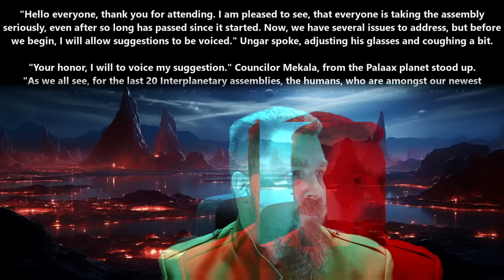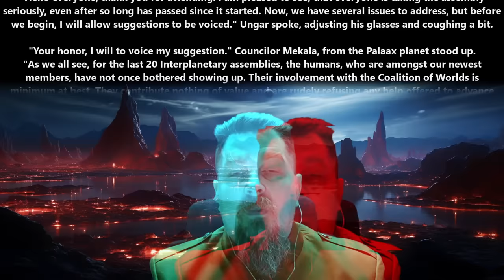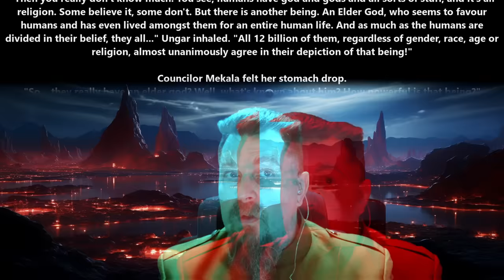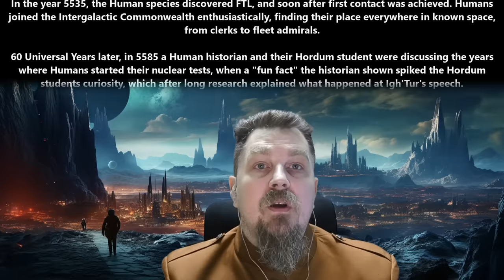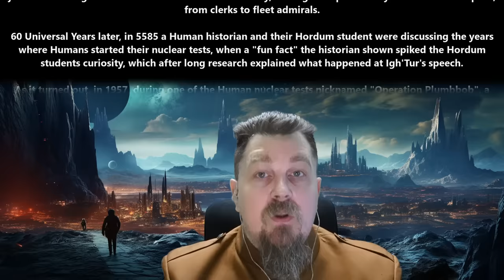HFY Story : Humans have an Elder God! & Humanity's Manhole |2291~Deathworld, War, Terran and Humans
{TimeStamps}
00:00 Intro
00:07 Humans have an Elder God! by Obvious_Ad4159
07:24 Humanity's Manhole by YepThatsMyAccountLol

Thank you to Tier 4 and 5 Patreons and Channel Members:
Ágoston Szabó
AmbroseKTal
Andrew MacBride
angry t1t5
Arthur
B-Robbo
Blueberry Cat
Brian Means
Bryan Hanley
bushmaster177
Cam Maxwell
Casper Arnholtz
David Lemons
DoomSnek
Dr. Joy
Dragzoon W.R.E
DrakeBear
E-Machine-O :l
Fred Williamson
ghost347 X
GreatGreenGoo
Green Raccoon
Gunny177
Ithilia
Jack Everfree
Jacobson_exe
John McGee
Kage Forest
Karolis Vasiliauskas
LanScaper
Lauren Kramer
lightsjoc ltwz
Lord Azrekahl
Lynae Hill
Maple Tree Studios
MrBishop077
Quantem Wensday
SaltyIceteaMaker
Sans the Skeleton
theodine orkster
Thirg
tommygun1119
tommygun1119
Trevor Smith
William Howard